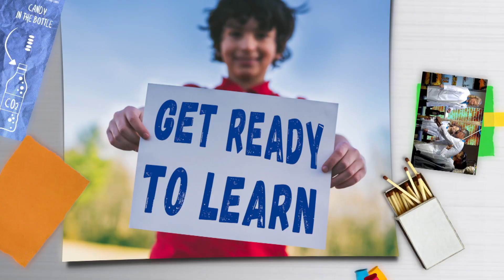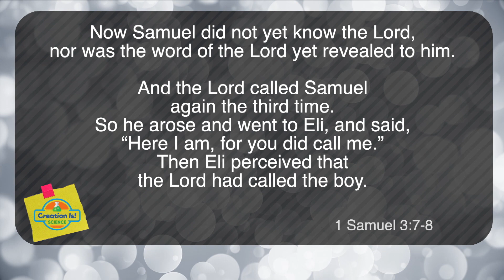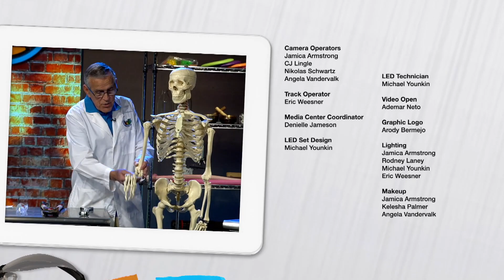“Light and Heavy Gases” - Creation Is! Science (CIS220024)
Discover with us what happens when we use light and heavy gases.

CIS220024